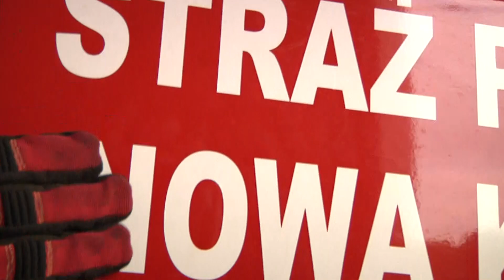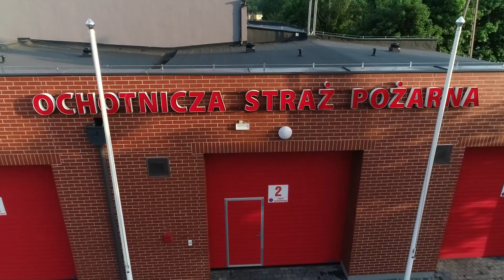hot16challange OSP NOWA KARCZMA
Dziękujemy OSP Łubiana za nominację.

Nasze nominacje:
OSP Lubań
OSP Skorzewo
OSP Przywidz
OSP Ełganowo
OSP Grabówko

Dziękujemy Radosławowi Hendrych oraz Piotrowi Guse za ogromną pomoc przy tekście oraz muzyce.
Wielkie podziękowania dla Kasi Świeczkowskiej oraz Mateusza Świeczkowskiego za reżyserię, nagranie oraz montaż.